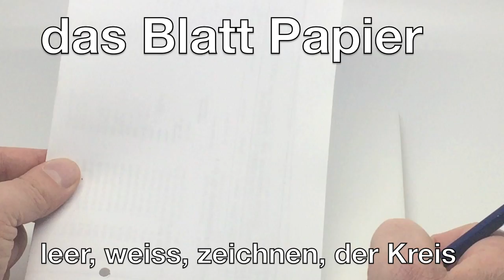Das weisse Blatt Papier